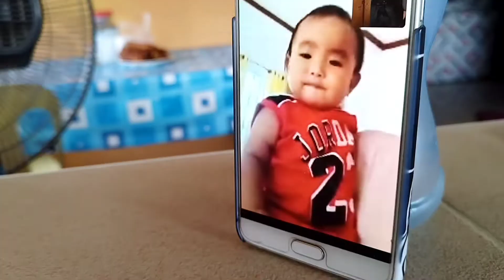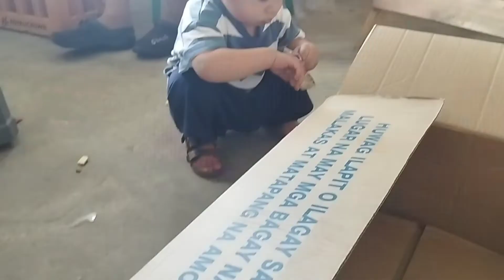KALEL's Adventure: Went to see my Lola and Lolo/ Eating lunch and meryenda with them! / House tour!